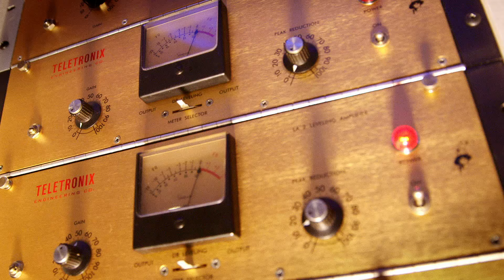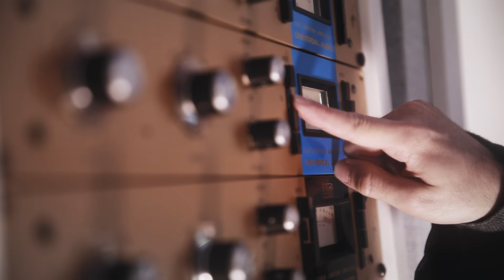HistoricSounds 1 • Legendary Music Studio / BangyBang Records